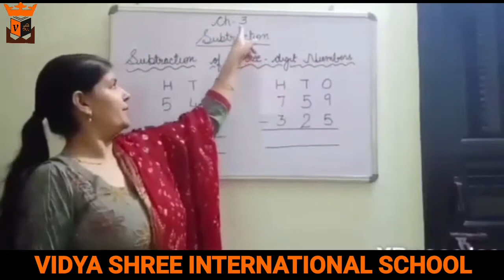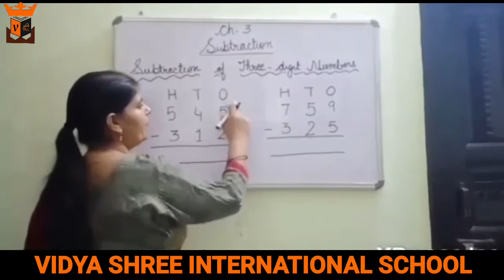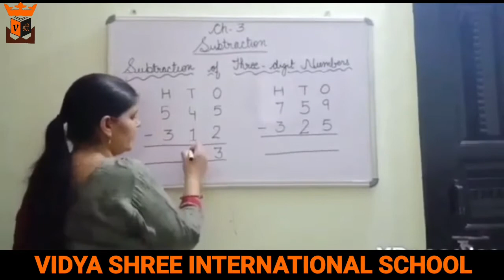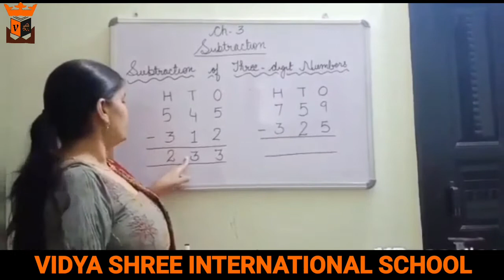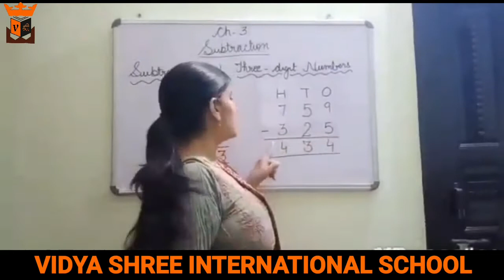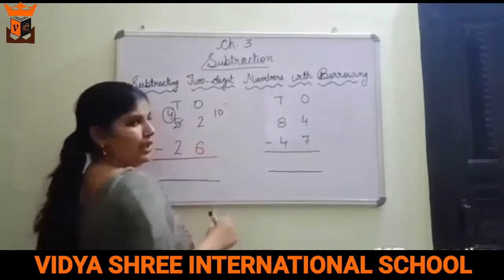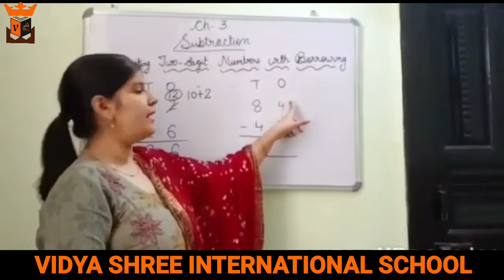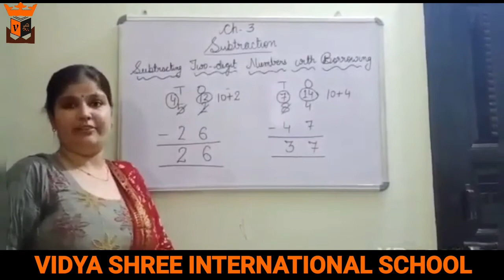BEST SCHOOL VSIS & GKK (Grade 2 Math-Ch.3 Subtraction)